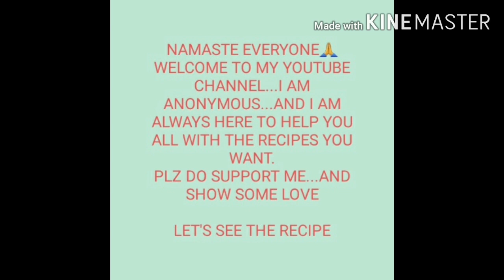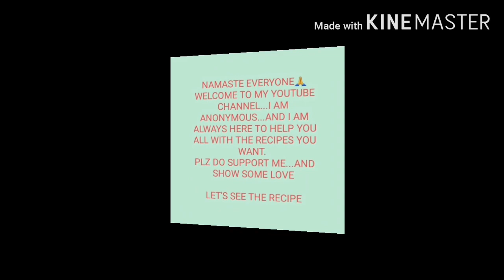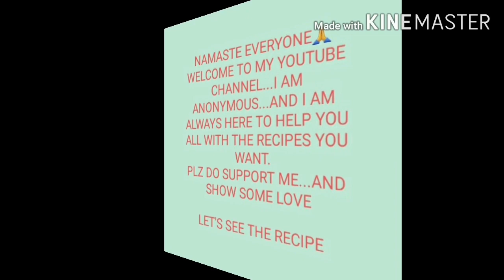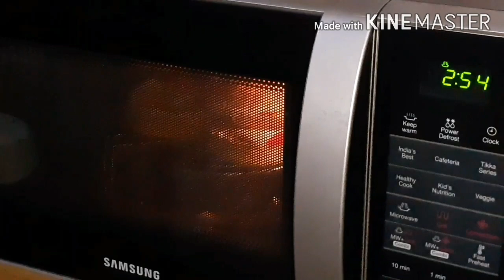Home made veg aaloo tikki burger😌🤗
Homemade veg aaloo tikki burger in just 30 mins and will be loved by all...either your parents ,your grandparents , your siblings or you children.